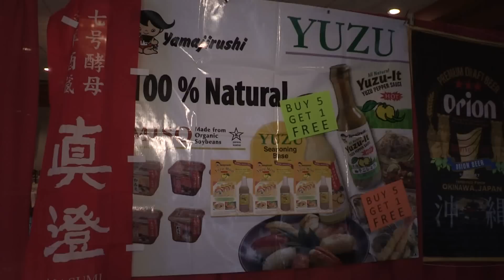D WAY Food & Beverage Show: フード編 (1/4)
ゆりえ ほよよん

Makoto Nishikawa
Dex Yamanashi
ソウミフーズ Somi Foods Inc.

Hiromitsu Soda
クレッセントフーズ | Crescent Foods Inc.